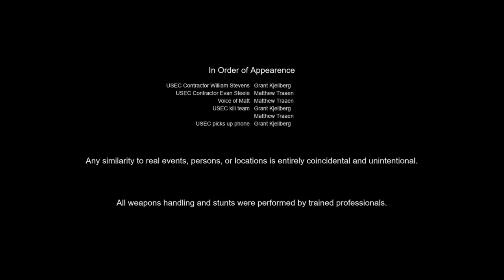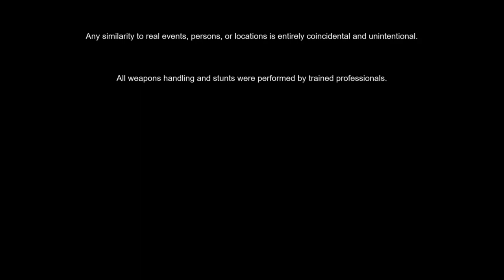Short War Film- Escape from Tarkov - EP. 2 - Disavowed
Two private security contractors, a USMC veteran with a troubled past and a former British SAS operator, risk it all to uncover the truth behind the bloodshed in Tarkov. After going rogue on their former employer USEC, the two men attempt to gather evidence of the shadowy TerraGroup Corporation's alleged illegal activities in the special economic zone, dodging BEAR mercenaries and USEC kill teams the entire time while also live-streaming their findings to a worldwide audience. With the odds stacked against them, will they be able to gather the evidence they need and escape from Tarkov?